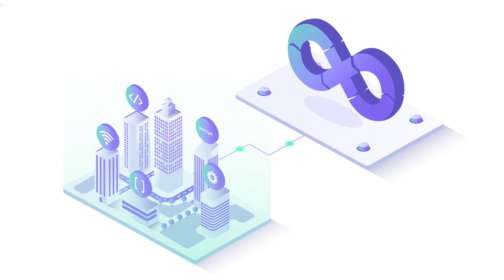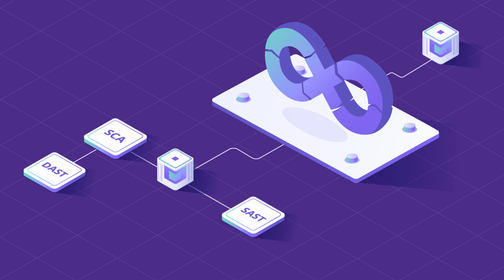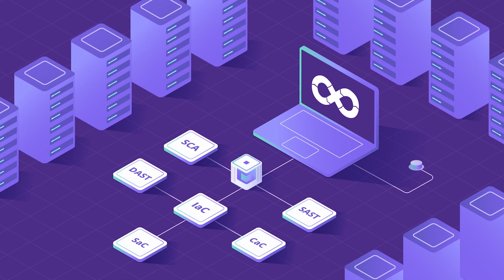Certified DevSecOps Professional | Most sought-after DevSecOps Training and Certification Program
Certified DevSecOps Professional (CDP)
The Certified DevSecOps Professional (CDP) Course is our most sought-after DevSecOps Training and Certification program.

In this course, you will learn:
- DevSecOps processes, tools, and techniques.
- Major components in a DevOps Pipeline.
- How to create and maintain DevSecOps pipelines using SCA, SAST, DAST, and Security as Code.
- How to mature an organization’s DevSecOps Program.

This Certified DevSecOps Professional Certification (CDP) is practical with 30+ guided hands-on exercises in our state-of-the-art online labs.

📌About Practical DevSecOps:
Practical DevSecOps ​(a Hysn Technologies Inc company) offers vendor-neutral, practical, and hands-on DevSecOps training and certification programs for IT Professionals. Our online training and certifications are focused on modern areas of information security, including DevOps Security, Cloud-Native Security, Cloud Security & Container security. The certifications are achieved after rigorous tests(12-24 hour exams) of skill and are considered the most valuable in the information security field.